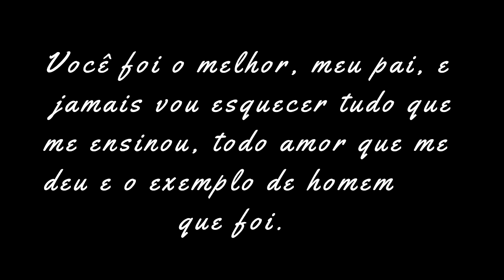FELIZ DIA DOS PAIS 2021